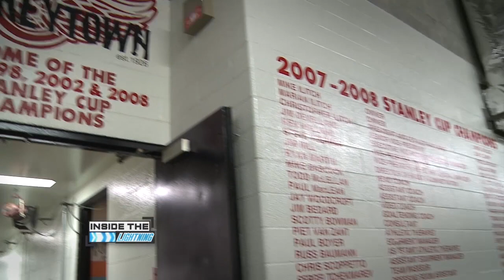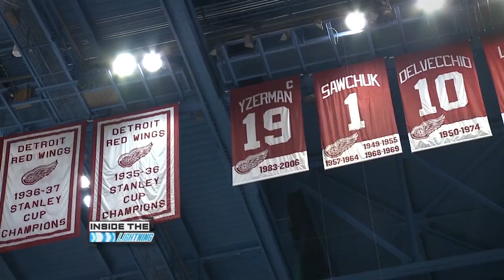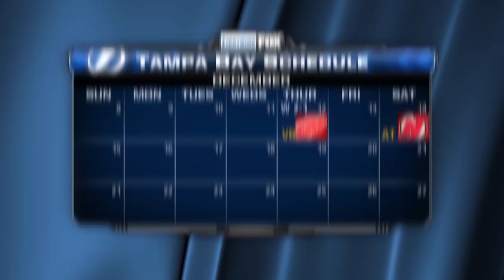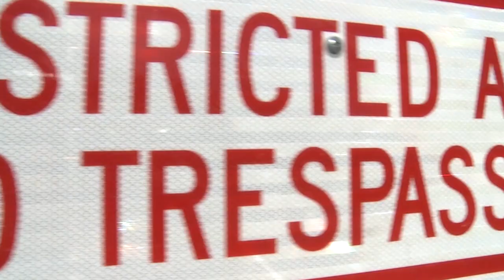Inside The Lightning On The Road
Produced for Fox Sports as part of the Inside The Lightning Teleivsion Series.